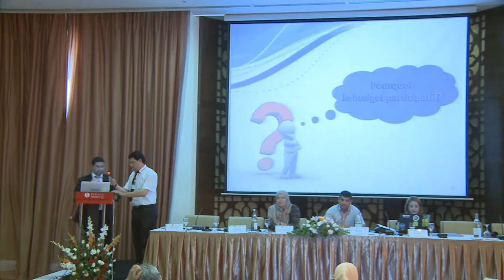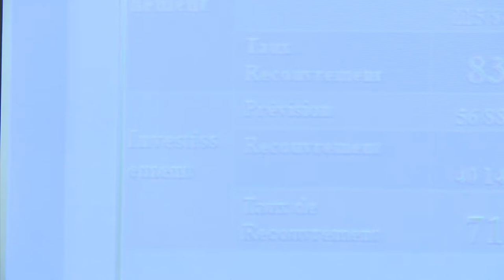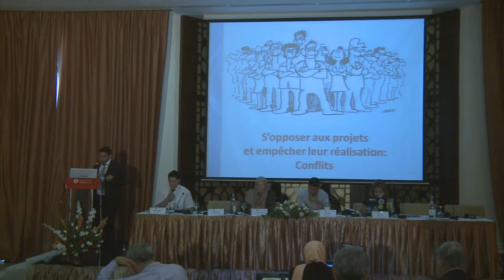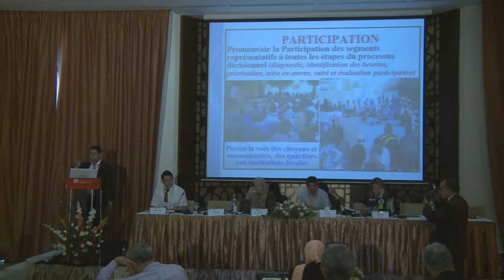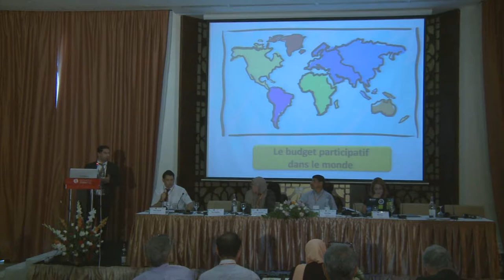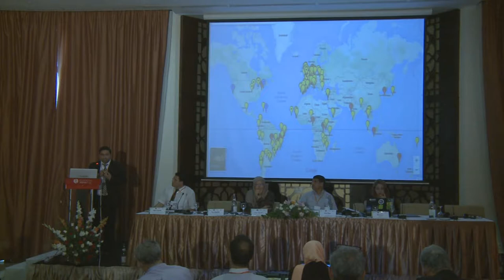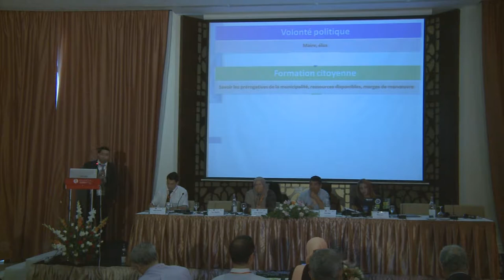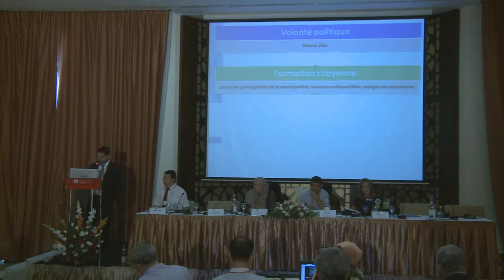الندوة السنوية الثالثة 2015: وسائل الحوكمة التشاركية وتطبيقها ضمن السياق التونسي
الجلسة الثانية التي أدارها السيد “حاتم دمق” وهو منسق برنامج صناعة السياسات العامة صلب مؤسسة الياسمين، كانت بعنوان “وسائل الحوكمة التشاركية وتطبيقها ضمن السياق التونسي”، وتمحور النقاش فيها حول “الميزانية التشاركية كوسيلة للحوكمة التشاركية واستعرضت جمعية “الشباب يقرر” مشاريعها في اطار مناقشة موضوع توظيف التكنولوجيات الجديدة لخدمة الديمقراطية التشاركية.
 وتميزت الجلسة باستعراض تجارب مسئولين لامسوا واقع الجماعات المحلية، وتخللتها مداخلات قيمة من جانب الحضور، ما أضفى على الجلسة ثراءا وتفاعلا معمقا مع المتناول بكل أبعاده ووجوهه.